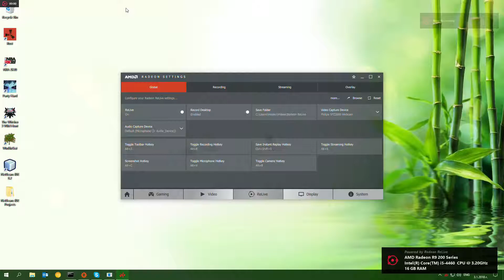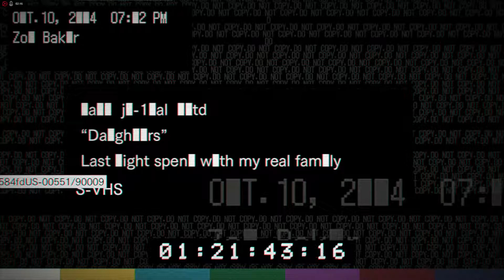Resident Evil 7 Biohazard Banned Footage Vol. 2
Ето един геймплей от 2 те баннати сцени които цъках за 1ви път. Тая игра е просто уникална, незнам какво да очаквам в новите допълнения от последния ъпдейт. Като излязат и си ги инсталирам ще изиграем и тях, и най-важноот е че повече няма да играя нищо смесено всяко на отделен клип, защото тоя с картите викам си ей сега го минах но стана една, ама така е тоя като му е нагласено тестето :Д Кой го знае как се минава.
Дано ви е харесало, фърлете по 1 лайк ако ли не дислайк, да има нещо и така.